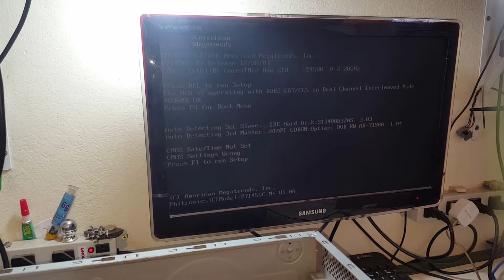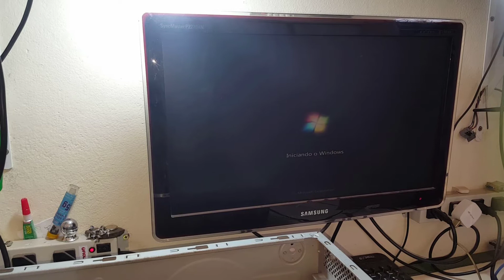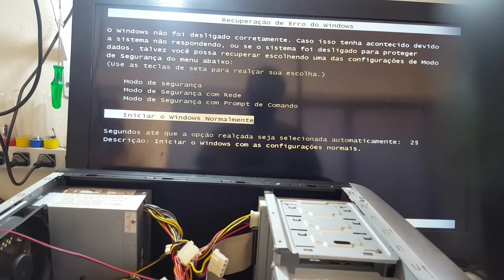Manutenção no Computador veja e aprenda!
Manutenção no Computador veja e apreenda!